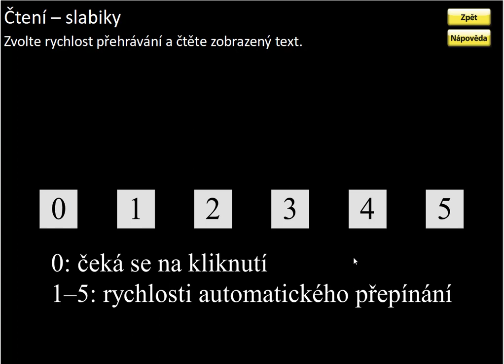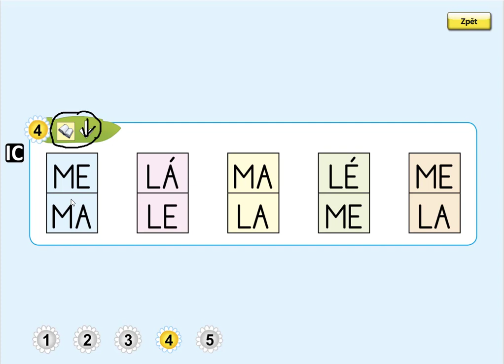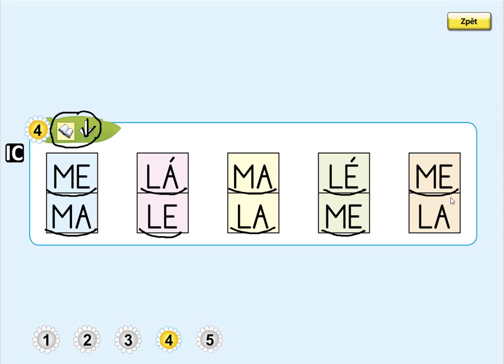Písmeno E (čtení slabik), ŽIVÁ ABECEDA, str. 24, cv.4